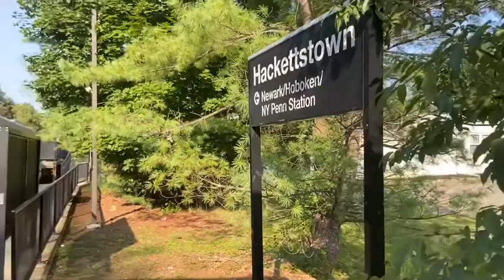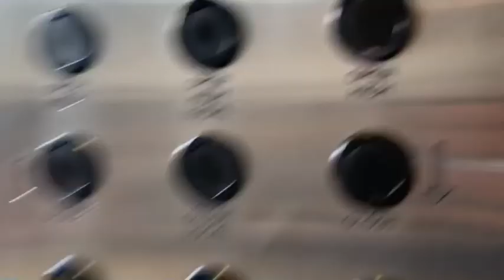Train Ride From Netcong to Hackettstown and Back 9/22/20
This was my first train ride ever! It was pulled by GP40 ex New York Central 4207. And I rode in car 6529.